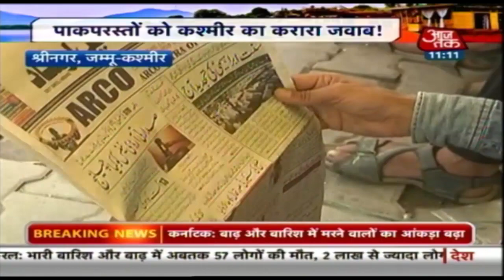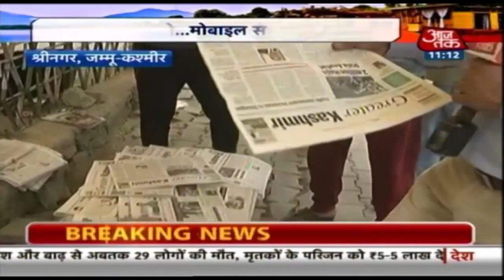Srinagar और Ladakh में ईद की तैयारियां जोरों पर, बाजारों में दिखी चहल-पहल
जम्मू-कश्मीर से अनुच्छेद 370 खत्म होने के बाद अब सबकी नजर 12 तारीख को मनाई जाने वाली ईद पर है. कश्मीर घाटी में हालात सामान्य हो रहे हैं, जबकि जम्मू में जिंदगी पटरी पर लौट चुकी है. वहीं लद्दाख के एक हिस्से में ईद को लेकर जश्न का माहौल है. 12 अगस्त को मनाई जाने वाली ईद के लिए लद्दाख तैयार हो रहा है. केंद्र शासित प्रदेश लद्दाख से आजतक संवाददाता आशुतोष मिश्रा की ये रिपोर्ट देखिए.